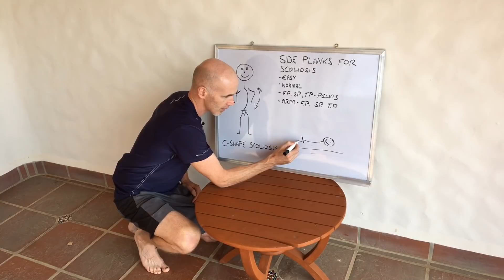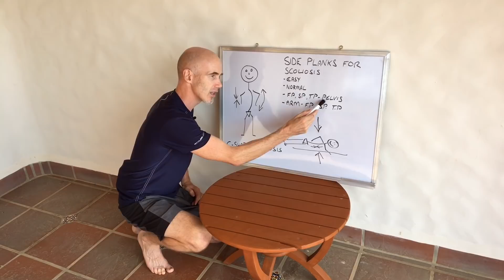Correcting a C-Shape Scoliosis Curve with a Side Plank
Did you know you can use a side plank to strengthen the muscles on the longer side of your curve?
This is especially the case for people who have a C shape scoliosis.
So how do you do it?  The idea of a plank is to make gravity your friend and position yourself in a way that your muscles will automatically start to contract and help correct your curve.  In this video I'm positioning myself as though the convex (longer) side of a C-Shape curve is down towards the ground. By C-shape I mean levoscoliosis or a curve that makes a similar shape to a letter C when looking at someone from behind.  It is commonly accompanied by a thickening in the left lower back as well.
The first thing to do is position yourself on your left side. Make sure your elbow is positioned under your shoulder. Depending on your strength you might want to start with you knees bent at 90 degrees so the two points of contact with the ground are your knees and your elbow.  See if you can do that for 45 sec.  If you can you should progress to doing the exercise with just your feet and elbows touching the ground.  Make sure you do not sag in your hips and that your body is straight, ie. you butt isn't pushed back or forward.
If you can hold that for a minute you can try and add some movement to the plank.  I like to start with the pelvis and move it in all 3 planes (up and down, forward and back and rotation both ways.
If you still want more of a challenge you can really take things to the next level by moving your arms and legs...but I don't recommend that until you have mastered the other levels.

Links to Dr Fishman's study where he showed that side planks can helps scoliosis: